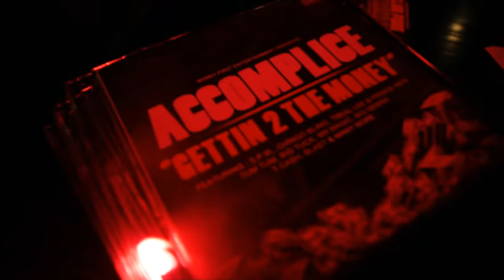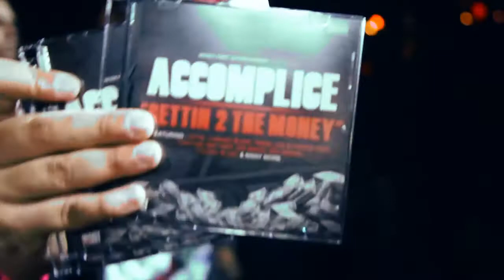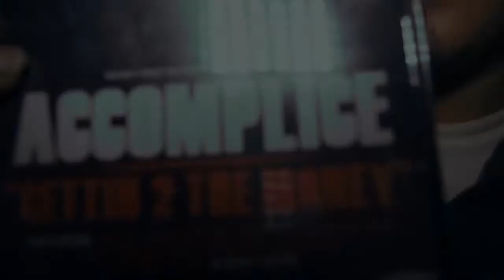MONEYFIRSTENT.COM presents ACCOMPLICE "GETTIN 2 THE MONEY" ALBUM RELEASE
MoneyFirstEnt.com Presents: Accomplice "Gettin To The Money" Album Release
Album Available For Purchase on:
MoneyFirstEnt.com